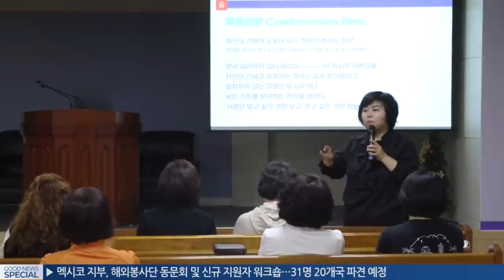[ENG] Good News Mission Weekly Global News l 28th January 2024 | GNM Uganda